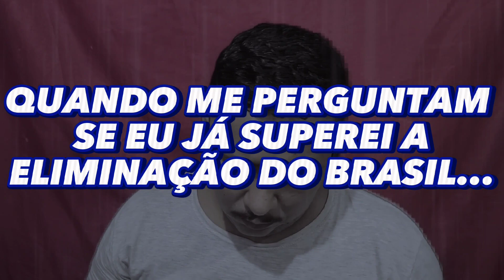YTPBR - Todo mundo odeia o Greg React